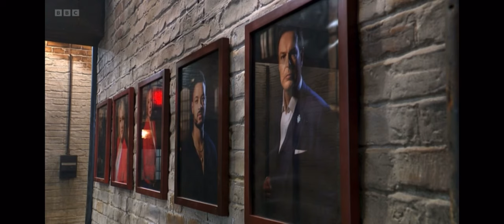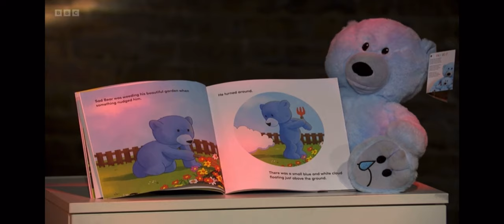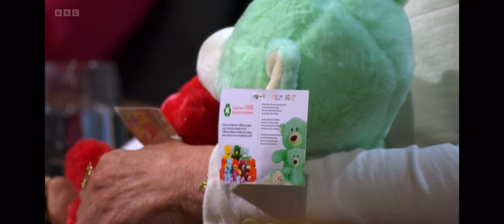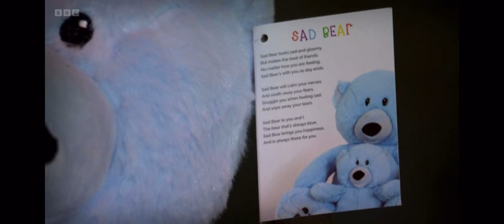Dragons Den: MoodBears get all 5 dragons